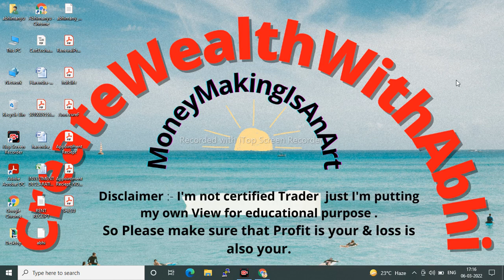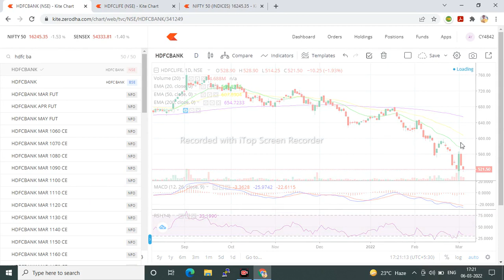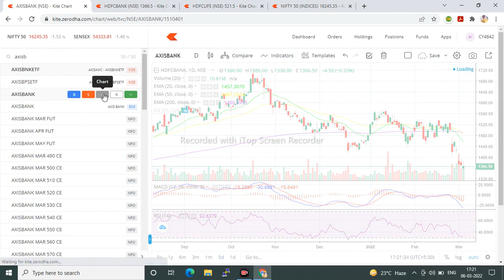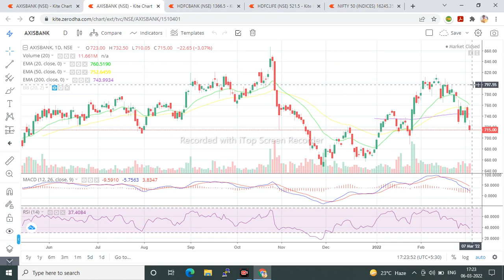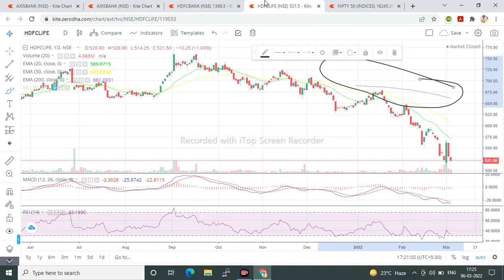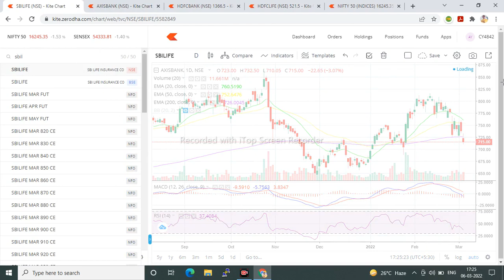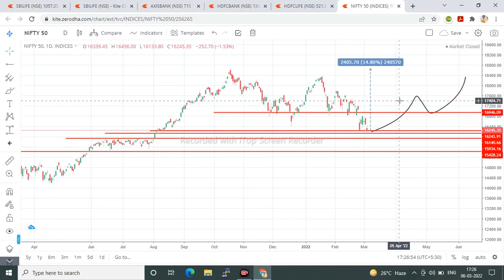Nifty 50 support & resistance best buying level in stocks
telegram for daily trade setup

happiest mind share
kellton tech share
icil share price
bajaj consumer share price
ashima share price
amarraja share price
piccadelly share price
vishwaraj sugar price